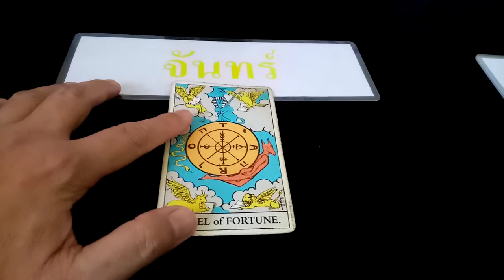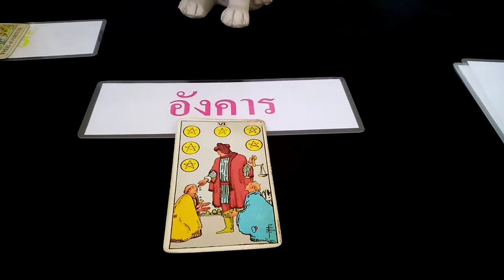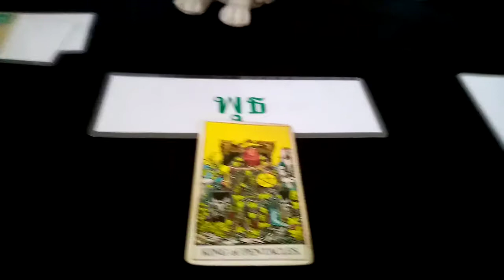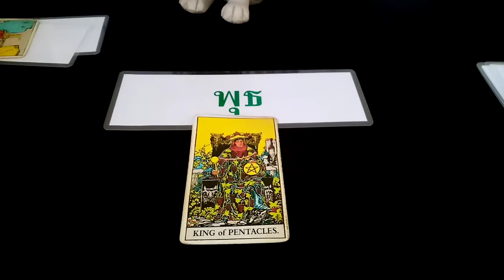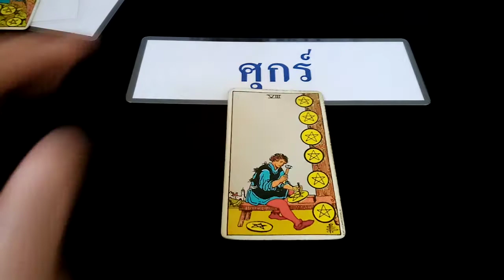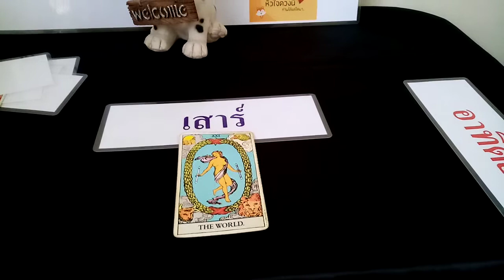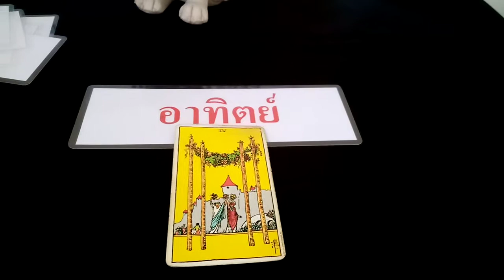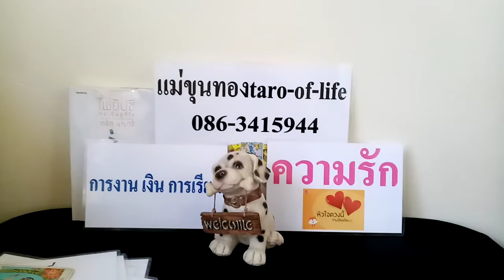ดวงความรัก​ การงาน​ การเงิน​ การเรียน​ประจำวันศุกร์ที่13พ.ย.63​ผู้​ที่เกิด​ทั้ง​7​วัน​